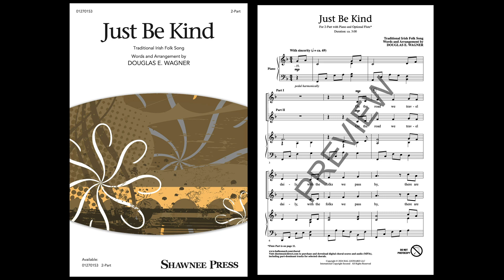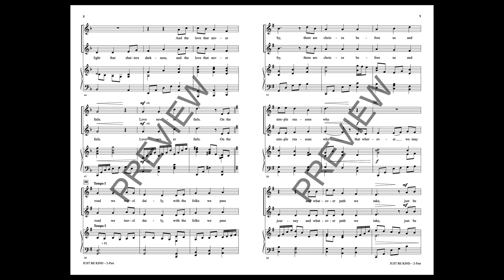Just Be Kind (2-Part Choir) - Arranged by Douglas E. Wagner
Inspiring words accompany this familiar Irish folk song above a flowing piano accompaniment that adds sparkle throughout. A beautiful selection for young voices as a closer or encore! “On the road we travel daily... just be kind.” A message that is always in need and set here to perfection.